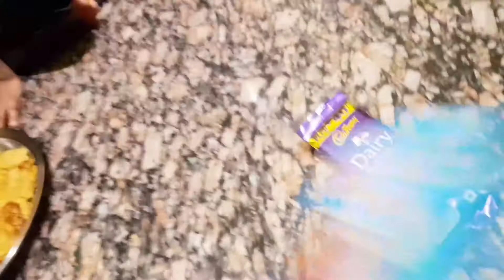Krishna Ko Mila Birthday Gift 🎁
What is daily life vlogging?
How do you create a daily life vlog?
Who is No 1 daily vlogger?
Which vlogs are most popular?
How do I make interesting daily vlogs on youtube?
Why do people watch vlogs?

bathroom Deep Cleaning Vlog-

Cloth Washing vlog-

how I clean and rearrange my kitchen-

Lots of  ❤ .